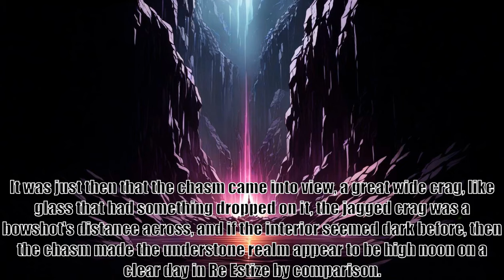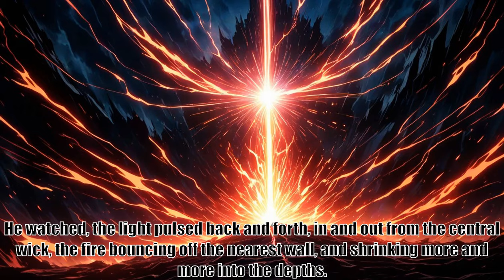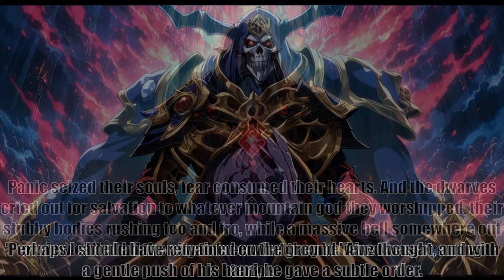Overlord The One Who Stayed Volume Four Chapter Seventeen